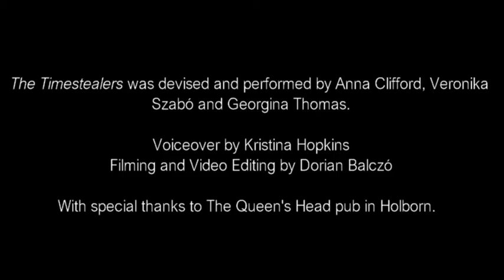The Timestealers Extract by Very Clock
‘The Timestealers’ is an immersive performance for 10 audience members sat around a table. One part time management training, two parts sensory scintillation with an extra shot of ridiculous, you will plug into provided headphones and enter another world. This performance challenges our relationship to time and creates an intimate encounter with sound, physicality and silver spandex. It is inspired by cartoons, sci-fi, 80’s synth pop, ASMR videos and the story of Momo by Michael Ende.
Devised and performed by Very Clock: Anna Clock, Georgina Thomas and Veronika Szabo.

It is supported by  Royal Central School of Speech and Drama, Queen’s Head pub and mentored by Silvia Mercuriali.